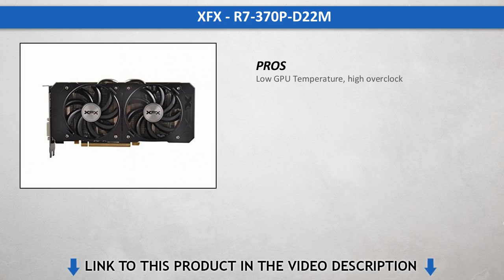XFX - R7-370P-D22M Quick Review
2GB DDR5 Memory  XFX Dual Dissipation Cooling  Factory Overclocked to 1040MHz

Features of XFX - R7-370P-D22M:

- 2GB DDR5 Memory
- XFX Dual Dissipation Cooling
- Factory Overclocked to 1040MHz